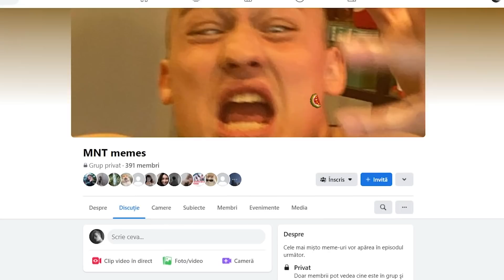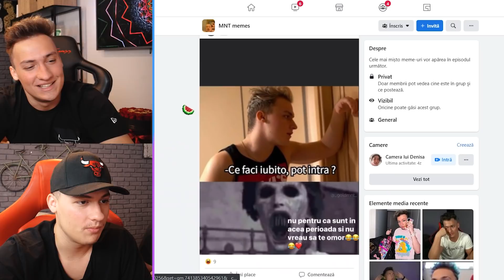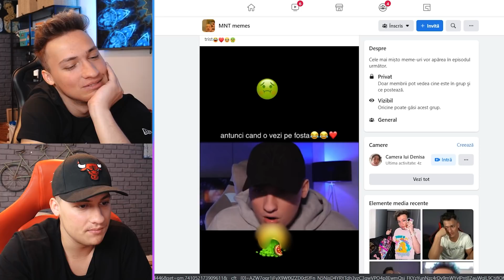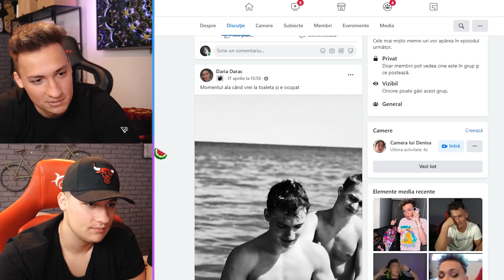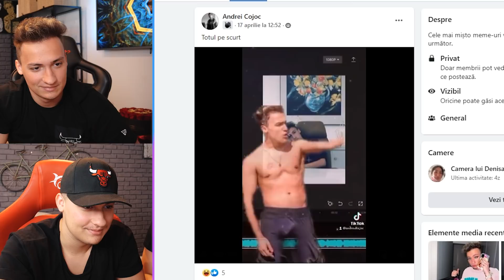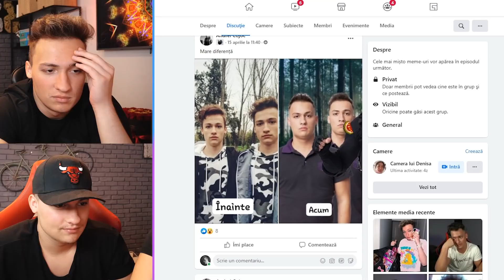Cristi A Refăcut Dansul Legendar